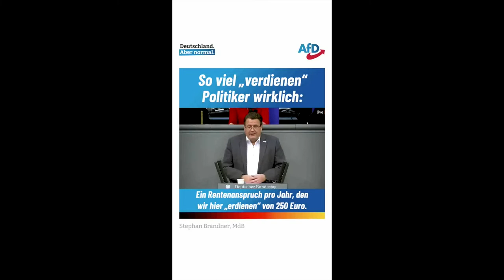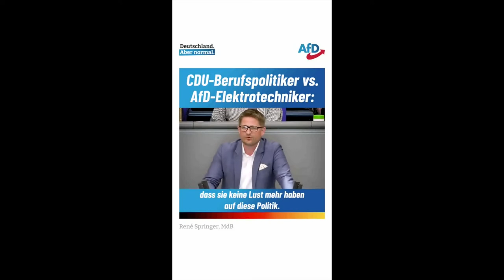3 Aussagen von AfD-Abgeordneten. Fake? Schmarrn? Verschwurbelt? Zu oft geboostert?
Stephan Brandner, Rene Springer, Kartsen Hilse aus dem Bundestag. Habeck, Sahrah Wagenknecht, Baerbock, Tim Kellner.